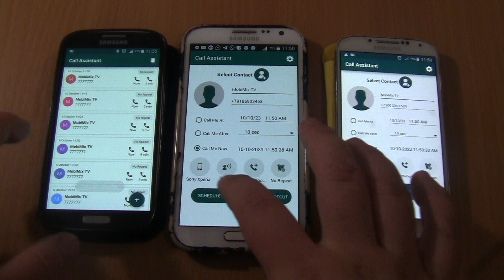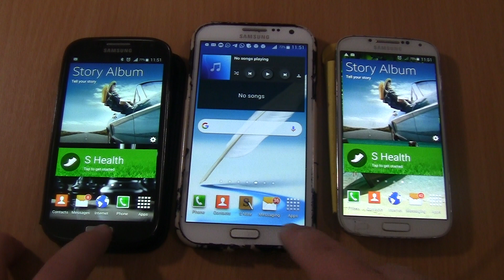Triple Sony Xperia on Samsung Note 2 stylus+2 Samsung S4 cover fake Over the Horizon incoming call